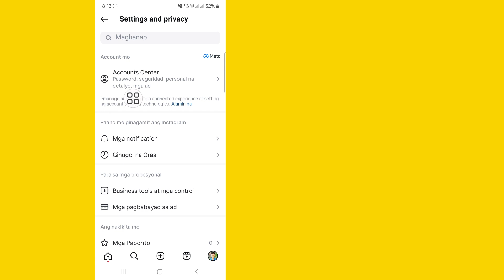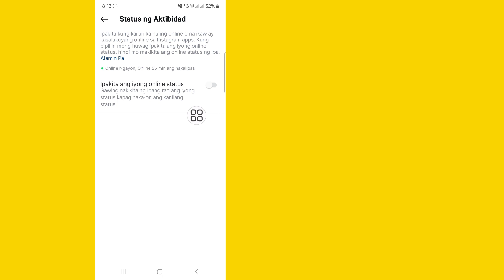Paano i-off ang aktibong katayuan sa Instagram 2024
Paano i-off ang aktibong katayuan sa Instagram 2024 |  Hindi ipinapakita ang opsyon sa katayuan ng aktibidad ng palabas sa Instagram

 Makikita Mo sa Video na Ito, Paano I-off ang aktibong status sa Instagram.  Kaya Panoorin ang Buong Video na Ito, Pagkatapos Maaari Mong Instagram ipakita ang opsyon sa katayuan ng aktibidad na hindi ipinapakita.

Sana Makakatulong Ang Video na Ito Para Sa Iyo.